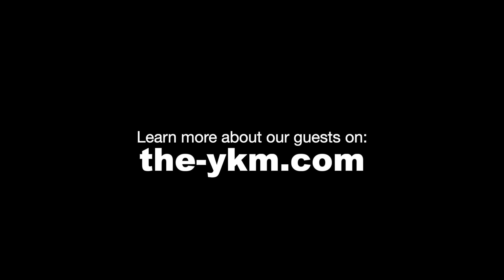TWO THOUSAND THOUGHTS Arvind Sharma Quotes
In this clip, Professor Dr. Arvind Sharma discusses his book newly published book TWO THOUSAND THOUGHTS.
Arvind Sharma is the Birks Professor of Comparative Religion at McGill University and is undoubtedly one of the world's greatest thinkers. Sharma published over 100 books and over 500 scholalry articles. He specializes in comparative religion, Hinduism, Indian philosophy and ethics, and the role of women in religion. Pursuing a life-long interest in comparative religion, he gained an M.T.S. in 1974 and then a Ph.D. in Sanskrit and Indian Studies from Harvard University in 1978.
Arvind Sharma in the MEDIA:
Arvind Sharma's Books:
An Accidental Theodicy (SUNY Press, 2019)

Human Rights As a Western Concept (DK Print World, 2007)

To the Things Themselves: Essays on the Discourse and Practice of the Phenomenology of Religion (Religion and Reason Book 39)

The Shashwat Saga : A journey into the Unknown (Kindle Edition)

Four Testaments: Tao Te Ching, Analects, Dhammapada, Bhagavad Gita: Sacred Scriptures of Taoism, Confucianism, Buddhism, and Hinduism (Rowman & Littlefield Publishers, 2017)

The Legacy of Wilfred Cantwell Smith (State University of New York Press, 2018)

Sati: Historical and phenomenological essays (Motilal Banarsidass, 1988)

A Hindu Perspective on the Philosophy of Religion (Palgrave Macmillan, 1990)

Our Religions: The Seven World Religions Introduced by Preeminent Scholars from Each Tradition

The Experiential Dimension of Advaita Vedanta

A Guide to Hindu Spirituality

Religious Tolerance: A History

The Study of Hinduism

The Annual Review of Women in World Religions: Heroic Women (State University of New York Press, 1992)

The Experiential Dimension of Advaita Vedanta (Motilal Banarsidass, 1993)

Today's Woman in World Religions (State University of New York Press, 1994)

The Little Clay Cart (State University of New York Press, 1994)

Our Religions: The Seven World Religions Introduced by Preeminent Scholars from Each Tradition (HarperOne, 1994)

Women in World Religions (South Asia Books, 1995)

The Philosophy of Religion: A Buddhist Perspective (Oxford University Press, 1997)

Neo-Hindu Views of Christianity

The Concept of Universal Religion in Modern Hindu Thought (Palgrave Macmillan, 1998)

Feminism and World Religions

A Dome of Many Colors: Studies in Religious Pluralism, Identity, and Unity

Classical Hindu Thought: An Introduction

The Annual Review of Women in World Religions (Annual Review of Women in World Religions)

Sati: Historical and Phenomenological Essays

Hinduism and Secularism: After Ayodhya

Religion in a Secular City: Essays in Honor of Harvey Cox

Women in Indian Religions

Advaita Vedanta: An Introduction

Hinduism and Human Rights: A Conceptual Approach

Her Voice, Her Faith: Women Speak On World Religions

The Buddhism Omnibus: Comprising Gautama Buddha, The Dhammapada, and The Philosophy of Religion

Modern Hindu Thought: An Introduction

Are Human Rights Western?: A Contribution to the Dialogue of Civilizations

Hindu Egalitarianism: Equality or Justice?

Christianity and Human Rights: Influences and Issues

A New Curve in the Ganges